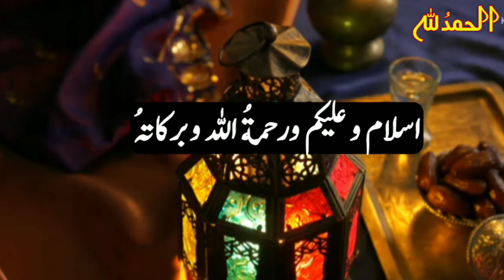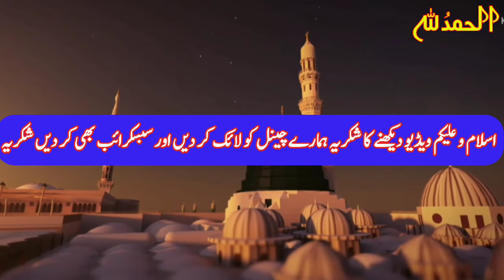Roze Ki Halat Me Tv Dekhna, Film e Darama dekhna kaisa?